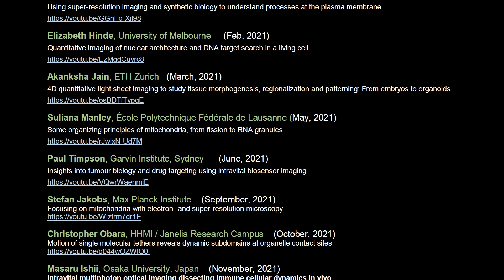Videos Available on the Monash Advanced Microscopy Channel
This list shows our speakers and webinar titles for 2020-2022